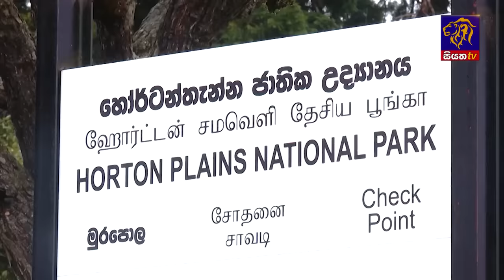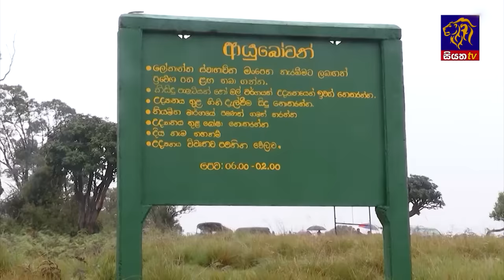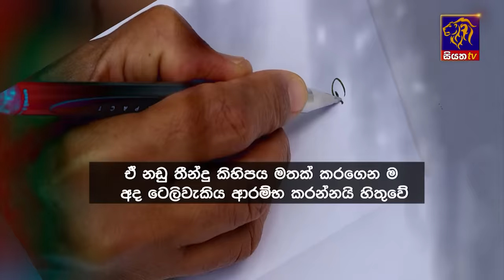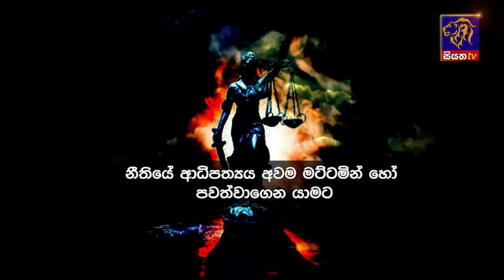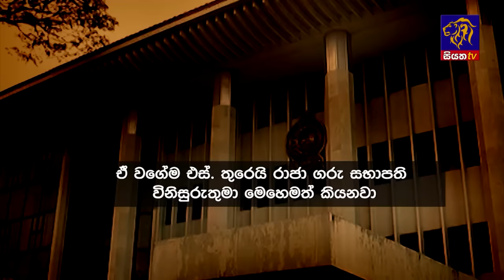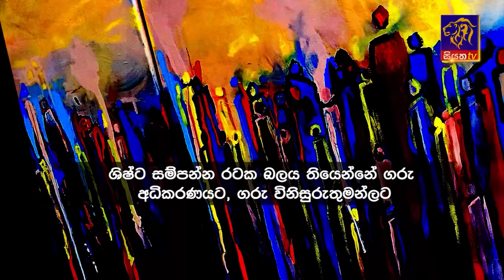Siyatha News | 06.00 AM | 16 - 12 - 2023